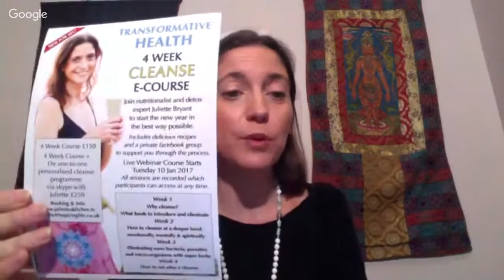How To Feel Great And Get In Shape For 2017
How To Feel Great And Get In Shape For 2017 with Juliette Bryant